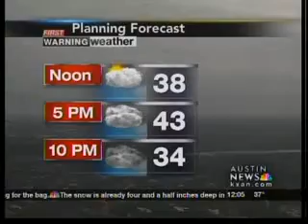Cold weather may have killed man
Cold weather may have claimed the life of a man found outside a South Austin business.